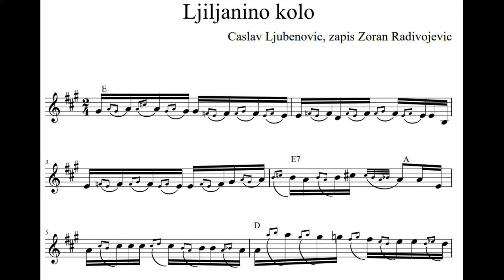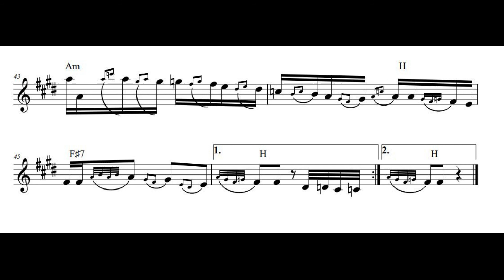Ljiljanino kolo (Caslav Ljubenovic)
Prva harmonika Jugoslavije 1979.